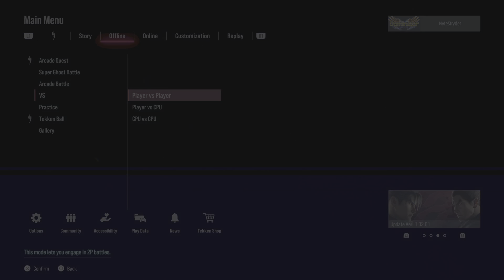TEKKEN8 : Casual Play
Just enjoying TEKKEN8 with my fam